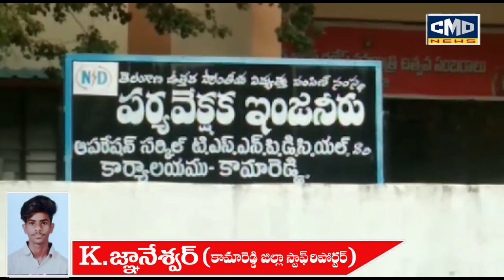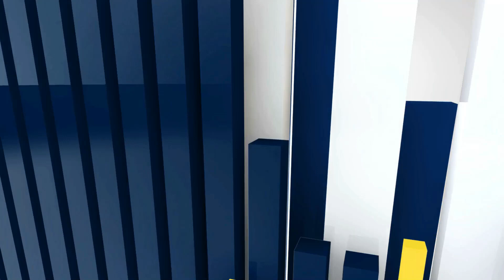కామారెడ్డి జిల్లా విద్యుత్ శాఖ,SE, మరియు,DE కార్యాలయం ఎదుట, విద్యుత్ ఆర్టిజన్స్ కార్మికులు, ధర్నా